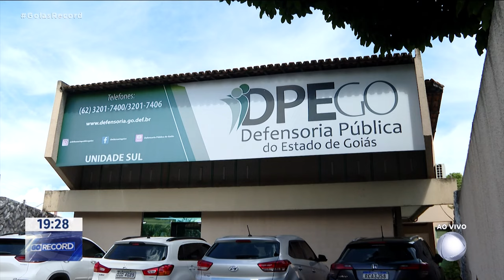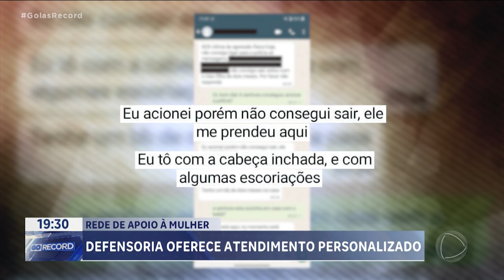REDE DE APOIO À MULHER: DEFENSORIA OFERECE ATENDIMENTO PERSONALIZADO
MULHERES VÍTIMAS DE VIOLÊNCIA DOMÉSTICA OU QUE ESTEJAM AMEAÇADAS DE FEMINICÍDIO PODEM PEDIR AJUDA AO NUDEM, DA DEFENSORIA PÚBLICA DE GOIÁS. ALÉM DO AUXÍLIO JUDICIAL, AS VÍTIMAS CONTAM COM UMA REDE DE APOIO ATÉ QUE CONSIGAM ROMPER O CICLO DA VIOLÊNCIA.